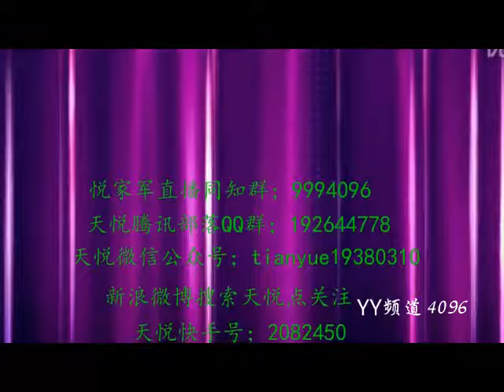怕黑的女人 - YY 神曲 天悅（Artists Singing・Dancing・Instrument Playing・Talent Shows).mp4